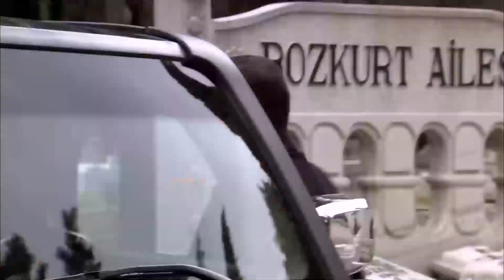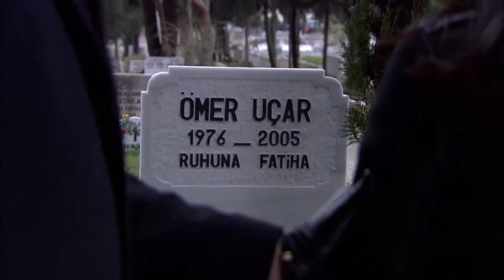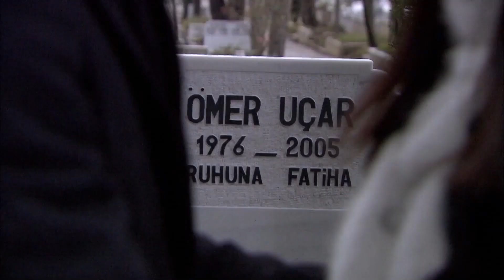Всё Бросай И Приходи Ко Мне - Эзель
Всё Бросай И Приходи Ко Мне - Эзель БУДЬ МОЕЙ

Актеры:
Кенан Имирзалыоглу
Джансу Дере
Тунджель Куртиз
Халюк Бильгинер
Барыш Фалай
Йигит Озшенер
Бурчин Терзиоглу
Салих Кальон
Сарп Аккая